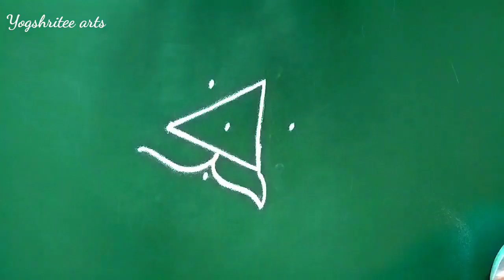उद्या अधिक श्रावण महिन्यातील बुधवारी काढा 3 ते 2 ठिपक्यांची रांगोळी | thipkyanchi rangoli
4 ते 2 ठिपक्यांची अंगणातली सोपी सुंदर रांगोळी डिझाईन
easy traditional rangoli design
rangoli

दररोज काढण्यासाठी 4 ते 2 ठिपक्यांची सुंदर रांगोळी डिझाईन सोपी
rangoli
 everyday rangoli

मंगळवार साठी दोन रंगांची 3 ते 2 ठिपक्यांची सुंदर रांगोळी डिझाईन सोपी
 rangoli
Tuesday muggulu

अधिक मास स्पेशल रांगोळी
 श्रावण विशेष रांगोळी
Shravan Special rangoli
Adhik mahina Special rangoli

उद्या अधिक श्रावण विशेष बुधवारी काढा रांगोळी
Adhik Shravan Mass Rangoli

Kolam designs
Muggulu
Small rangoli design
Thipkyanchi rangoli
Thipkyanchi rangoli new
Tipkyanchi rangoli
Tipkyanchi rangoli new

easy rangoli
melikala muggulu
muggulu
thipkyanchi rangoli
ठिपक्यांची रांगोळी